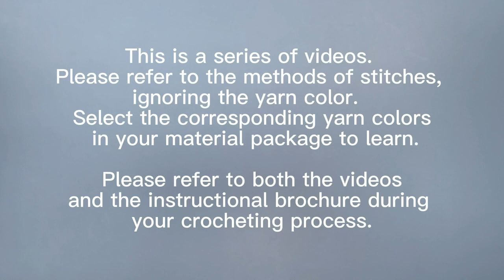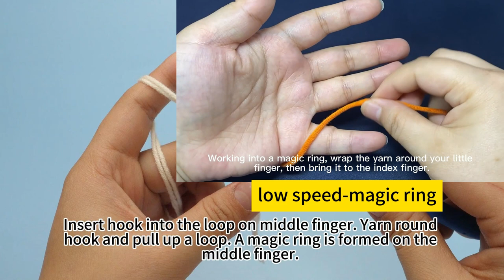Crochet Hanging Plants3pcs 1--Creamy White Flowerpot Rnds 1-2